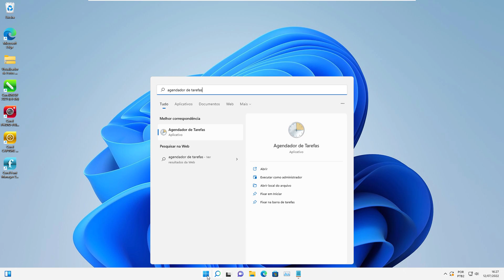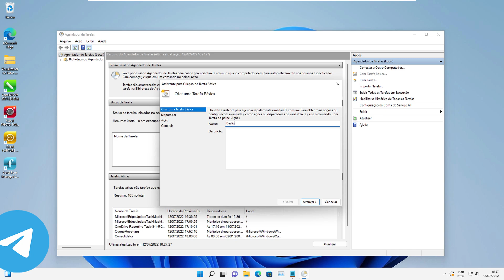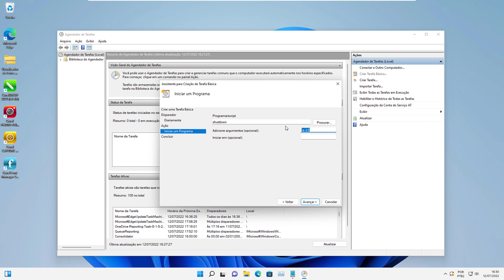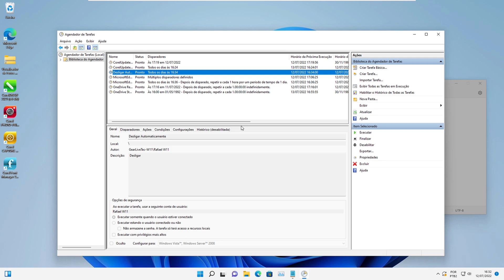Desligar o computador com hora marcada Windows 11. Como agendar o pc para desligar automaticamente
Nesse vídeo ensino a utilizar o Gerenciador de Tarefas para agendar o desligamento automático do Windows diariamente.

Você vai conseguir desligar seu computador em horário marcado, eu fiz o tutorial com o Windows 11, mas serve para Windows 10, 8 e 7 também!

✅Já comprou na Amazon?! Melhor entrega e produtos de qualidade: